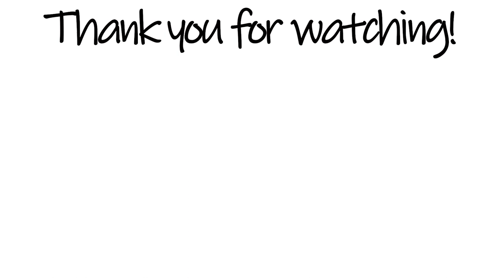Goal Setting | Episode 3 | Claws and Affect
In this episode we talk about setting goals and what that looks like.

Goal setting should take place in every aspect of your life: Personal, financial, physical, relationship, etc.

The Affect from not setting goals is failure in every single aspect of these areas, and hindering your ability to reach your goals and make your dreams a reality.

The fix: Make small changes and continue to work towards your goals every single day.

**FOLLOW US**

Is there anything you would like us to cover?